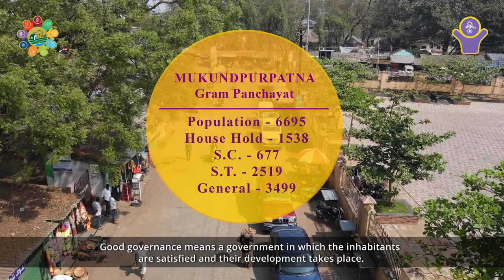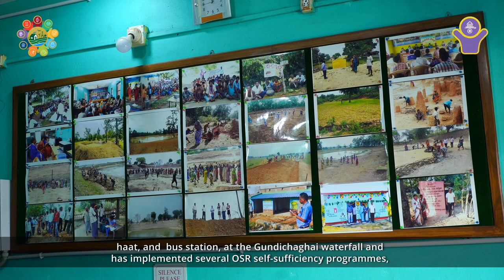Odisha-Mukundpurpatna-Best Practices 2023-PwGG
Odisha-Mukundpurpatna Grama Panchayat best practices under the LSDG Theme - 8 - Panchayat with Good Governance.